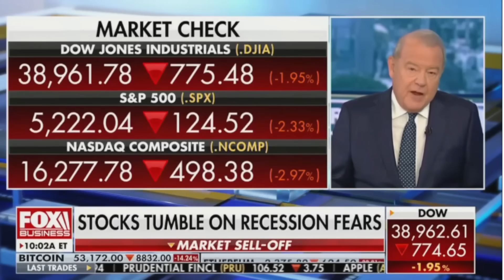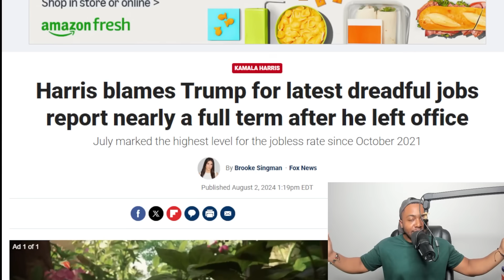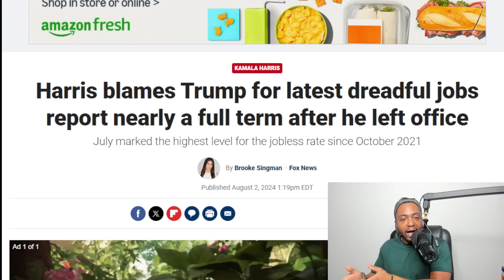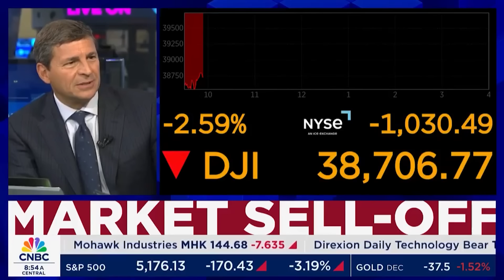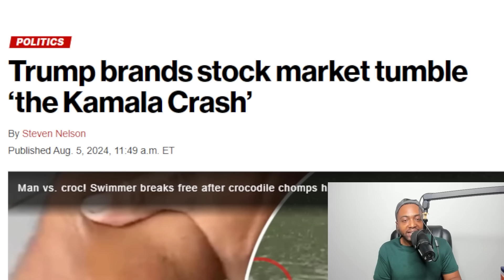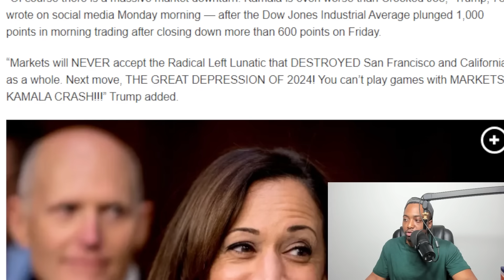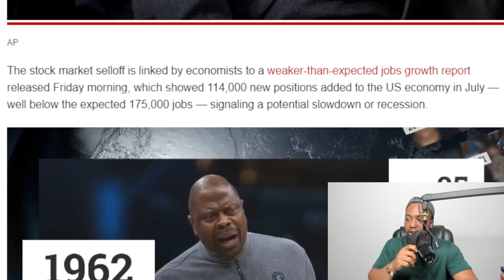Kamala Harris BLAMES TRUMP As GLOBAL Stock Market CRASHES After DISASTEROUS Jobs Report!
Nearly everything on Wall Street is tumbling Monday as fear about a slowing U.S. economy worsens and sets off another sell-off for financial markets around the world.